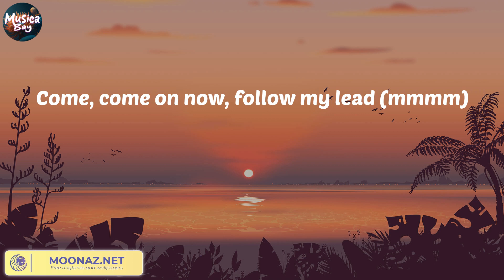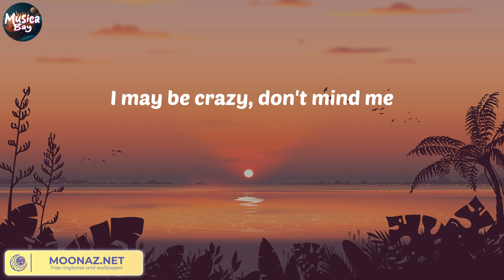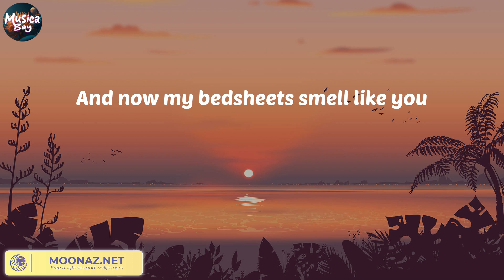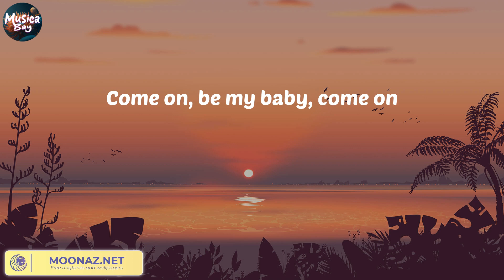[ Lyric ] Ed Sheeran - Shape of You